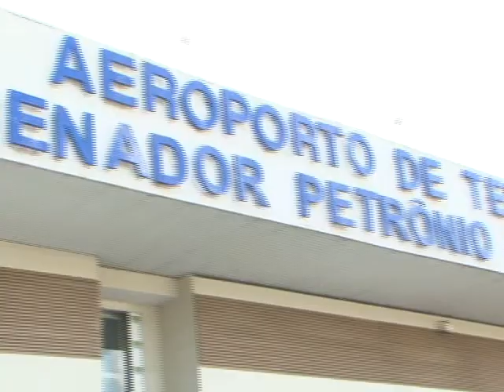Atenção para as mudanças do horário de verão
Mesmo estando as regiões Norte e Nordeste fora do horário de verão, que entra em vigor no próximo domingo, dia 20, algumas mudanças são inevitáveis, principalmente nos horários de voos e da rede bancária. Alguns serviços obedecem ao horário de Brasília. Veja reportagem de Anielle Brandão e Paulo Sérgio, com participação de Joel Sousa, Maria Helena, Juraci Cavalcante e Dina Monteiro.